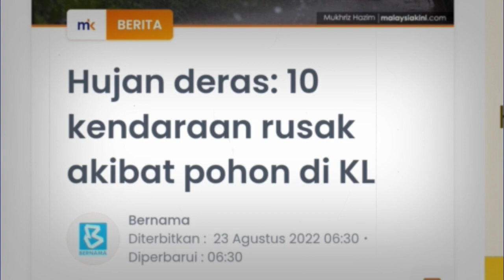Badai Dahsyat Ibu Kota Hari ini 23 Agustus 2022, Warga Heboh!! Angin Kencang Kuala Lumpur Hari Ini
Hujan deras di seryai angin kencang menerjang sejumlah kawasan ibu kota Malaysia, Kuala Lumpur, senin 22 Agustus 2022

Sebanyak tujuh mobil dan tiga sepeda motor dirusak pohon di delapan lokasi sekitar ibu kota menyusul angin kencang dan hujan lebat yang terjadi antara pukul 16.00 hingga 18.00 Kemarin.

malaysia,
badai di malaysia,
badai malaysia,
badai,
hujan badai malaysia,
hujan badai di malaysia,
badai malaysia hari ini,
banjir malaysia,
badai malaysia 2022,
angin kencang malaysia,
badai typhoon malaysia,
malaysia dilanda badai,
badai hari ini,
bencana malaysia,
malaysia hari ini,
badai ribut terjang malaysia,
malaysia dihempas hujan badai,
badai hesar sapu bersih malaysia,
topan. badai lumpuhkan malaysia,
detik detik badai typhoon malaysia,
angin beliung malaysia
angin kencang hari ini,
hari ini,
hujan badai angin kencang sapu bersih arab saudi hari ini,
bogor hujan badai hari ini

banjir jatim
banjir jabar
banjir jateng
banjir hari ini
live banjir
info banjir
berita banjir
banjir bmkg
banjir bandang
hujan angin
angin lesus
angin topan
gempa jatim
gempa jateng
gempa jabar
gempa malang
gempa hari ini
berita gempa
gempa susulan
dampak gempa
gempa 2021
gempa kalimantan
gempa banten
gempa bengkulu
gempa blitar
gempa aceh
gempa sulawesi utara
gempa china
gempa nias
gempa susulan
gempa indonesia
pasca gempa
update gempa
gempa terkini
rumah aman gempa
gempa maluku
gempa jepang
gempa sulawesi
live gempa
live banjir
trending topik
viral
semeru hari ini
gunung semeru
semeru live
live semeru
semeru terkini
update semeru
merapi hari ini
gunung merapi
merapi live
live merapi
merapi terkini
update merapi
lahar dingin
banjir lahar dingin
banjir serumah
banjir lumpur
banjir terparah
banjir hebat
banjir dahsyat